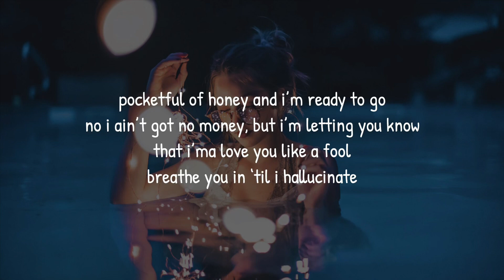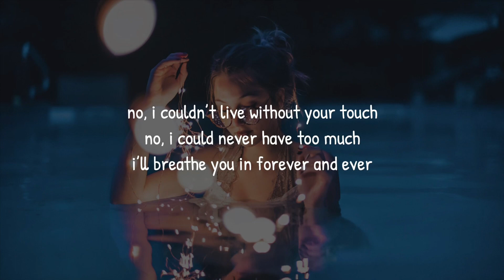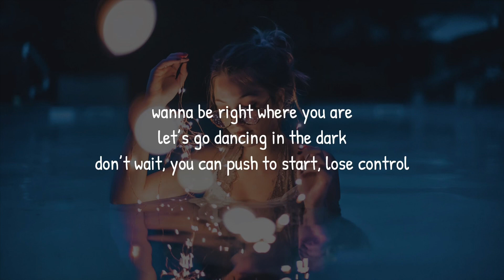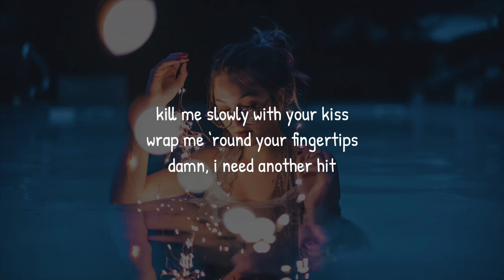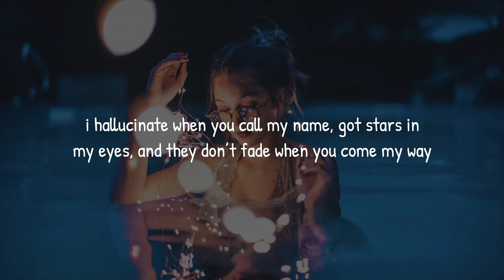Dua Lipa - Hallucinate [Lyrics]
‘i hallucinate when you call my name’